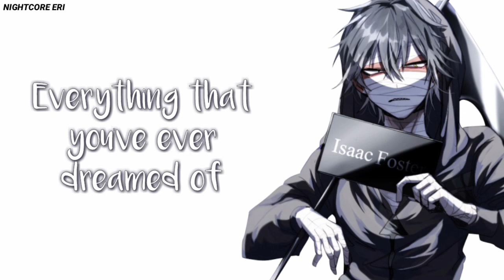Nightcore - Night Changes (Lyrics)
→ 𝑪𝑯𝑰𝑯𝑰𝑹𝑶
¤ Links ¤
» SONG INFORMATION «

¤ Name(s) ¤
→ Night Changes
¤ Author(s) ¤
→One Direction
¤ Links ¤